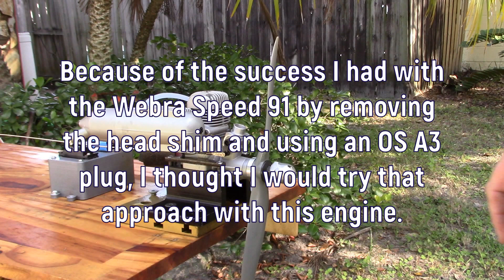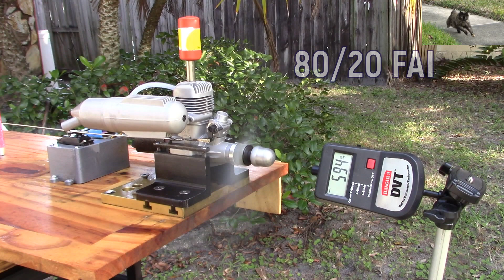FAI Experiment OS 65 LA (80/20 FAI)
APC 12x6, OS #8, 80/20 FAI